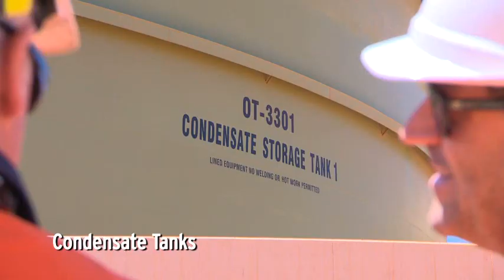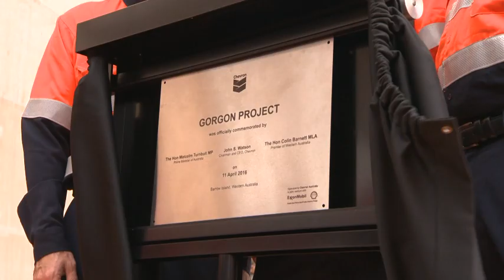Gorgon Project Update – April 2016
Follow the progress of the Gorgon Project in Western Australia